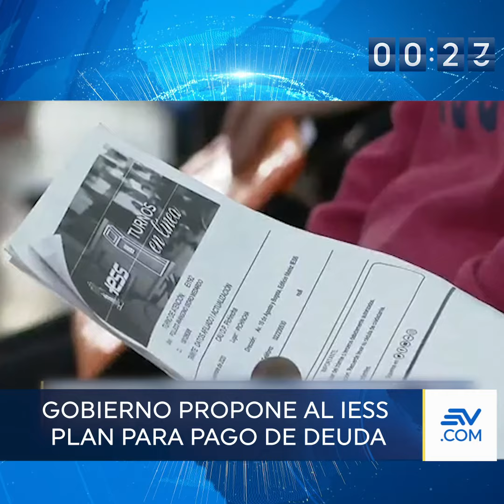Noticias en 1 minuto 02-10-2020